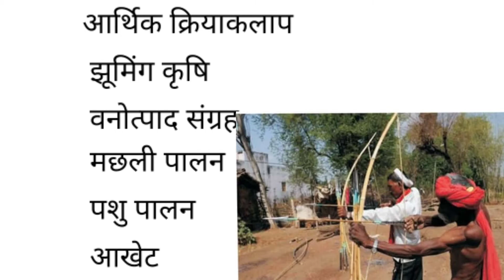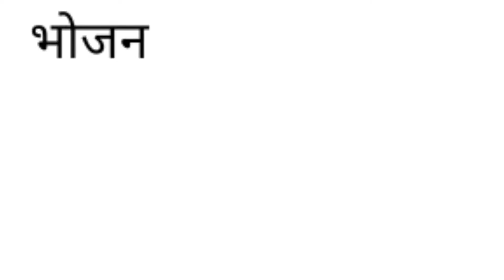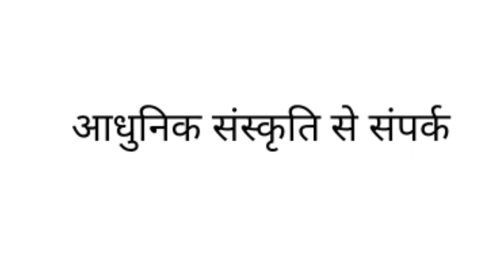Gond Tribe गोंड जनजाति